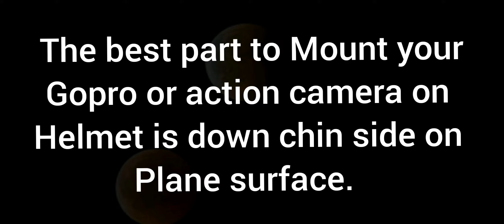HOW TO MOUNT ACTIONCAMERA ON HELMET IN DETAIL..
Hello guys we need 3things to mount
1 = J mount
2 = Both side face screw mount (with screw)
3 = curved strap or plane one as per ur helmet design. (With screw)

First stick that strap near chin part down on ur helmet nd make sure stick properly dont remove nd stick stick it once.

Then keep it for a while around 2 to 4 hrs
After sticking hardly take J mount nd clip it to strap which is stickied to the helmet
After that put 2 one both side face mount just like it mix with J then screw.

insert ur ACTION CAMERA CASE COVER ND SCREW IT.